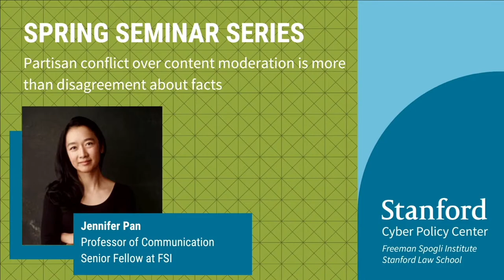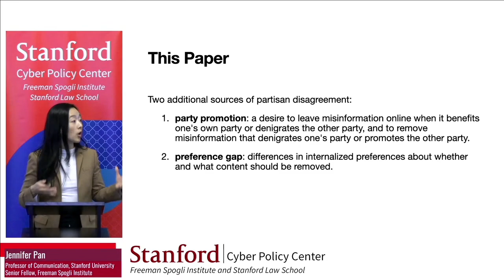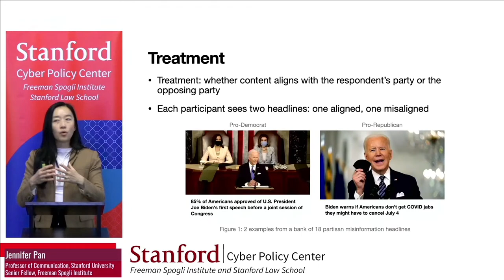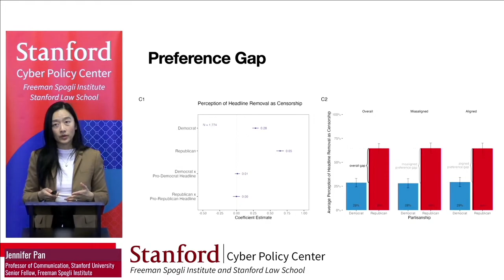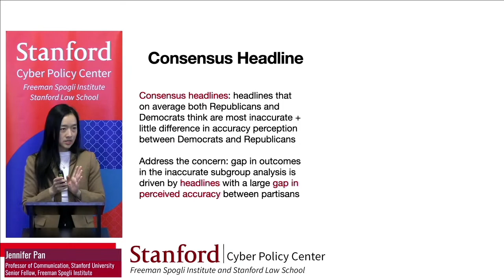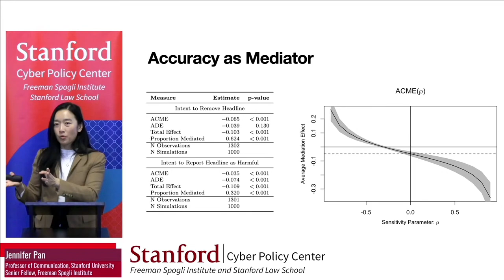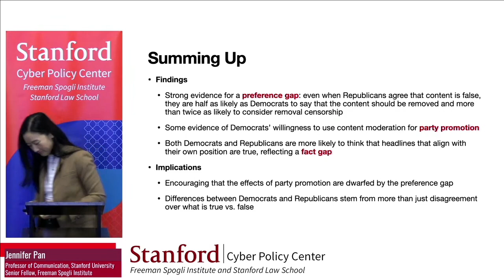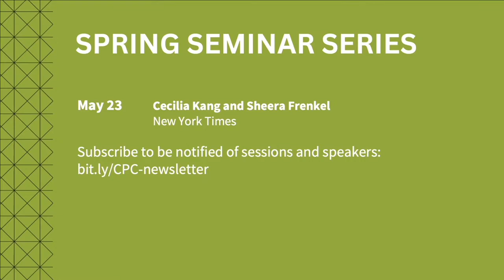Partisan conflict over content moderation is more than disagreement about facts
Social media companies have come under increasing pressure to remove misinformation from their platforms, but disagreements between Republicans and Democrats over what should be removed have stymied efforts to deal with misinformation in the United States. In light of the global nature of online information ecosystems and the prominent role US companies play in content moderation debates, this has ramifications for content moderation worldwide. While previous research on content moderation has documented partisan differences in support for content removal, the current understanding of the reason for such partisan difference is centered on a "fact gap''---differences in perceptions about what is misinformation. But partisan differences could also be due to "party promotion''---a desire to leave misinformation online that promotes one's own party---or a "preference gap''---differences in internalized preferences about whether misinformation should be removed. Pan will talk about research findings from a new paper that have important implications for policymakers, and indicate that settling factual disagreements is unlikely to resolve partisan conflict over content moderation.